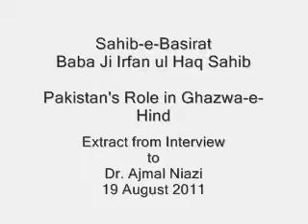Pakistan Is Created For | Ghazwae Hind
Talk with Mr. Irfan Ul Haq sab. Pakistan is created to fight with all non Muslims in the region.